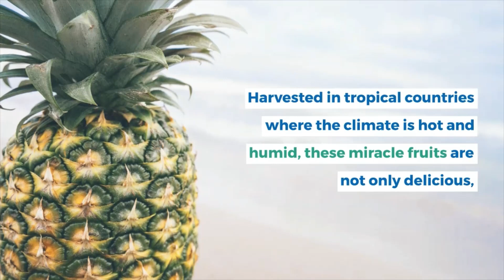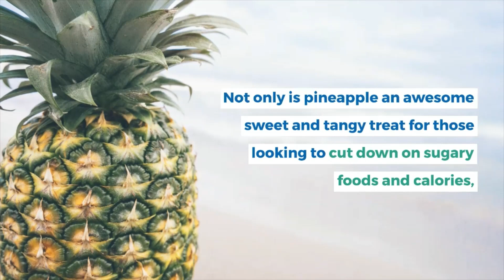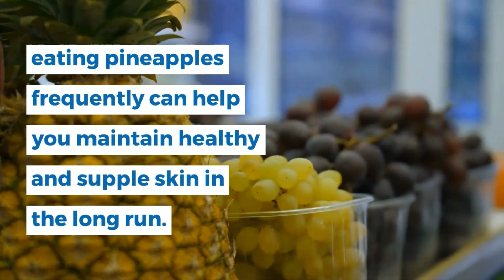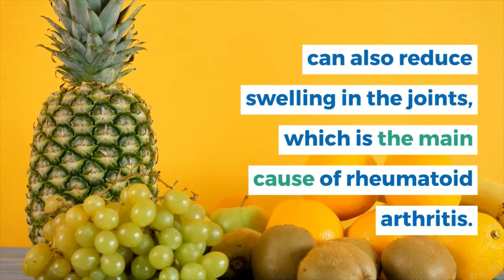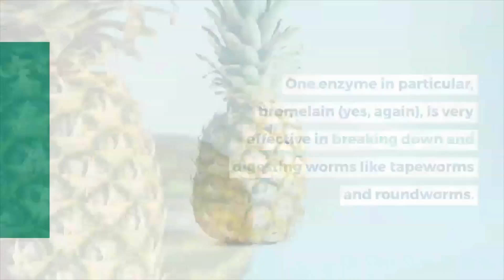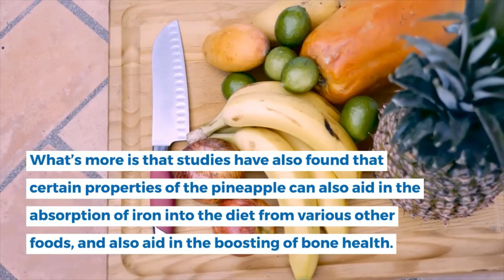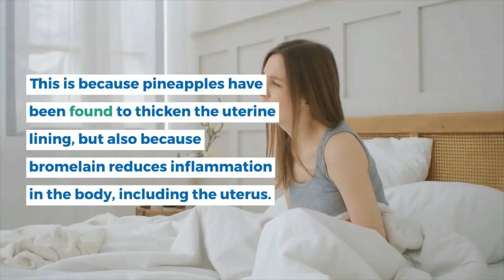10 Health Benefits Of Drinking Pineapple Juice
10 Health Benefits Of Drinking Pineapple Juice

1. Blood Pressure

2. Cancer Prevention

3. Weight Loss

4. Skin

5. Cough Remedy

6. Arthritis

7. Intestinal Worms

8. Libido

9. Immunity Boosting

10. Fertility